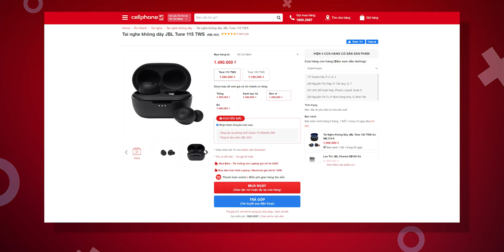Lại Là Tai Nghe Chất lượng từ JBL | Tune 115 TWS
► Link mua tai nghe true wireless JBL Tune 115 TWS tại CellphoneS
Cả nhà theo dõi thông tin của mình tại đây: